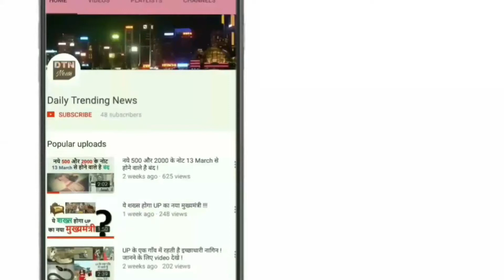PLA की वर्षगांठ पर जिनपिंग बोले- हमारी सेना हर हमले को विफल कर सकती है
India and China are locked in a massive standoff at the border in Sikkim, the longest between the two countries since the 1962 war.

शी ने कहा कि पीएलए को चीन की कम्युनिस्ट पार्टी (सीपीसी) के निरपेक्ष नेतृत्व का सख्ती से पालन करना चाहिए और ‘‘जहां पार्टी कहे वहां मार्च करना चाहिए’’.